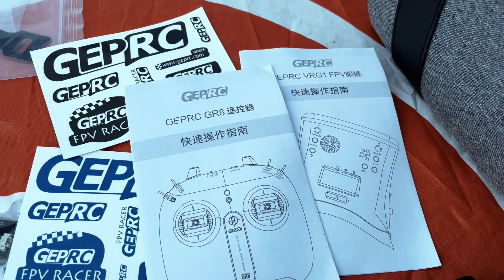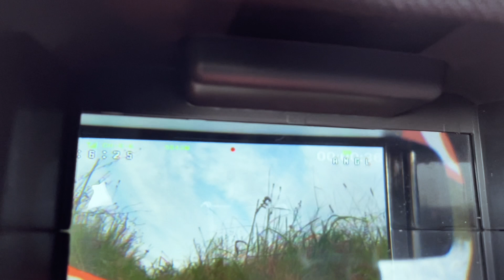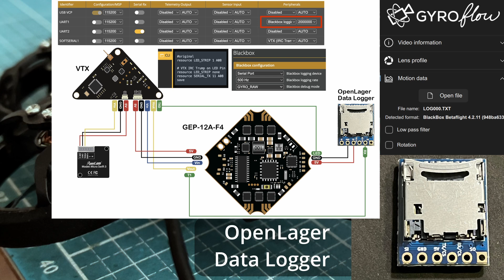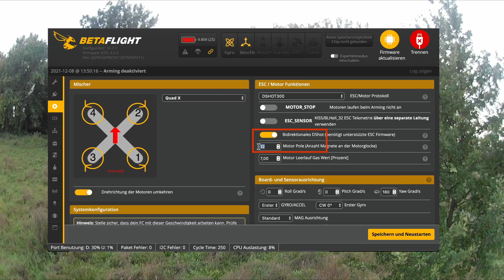GepRC TinyGo 4K RTF Kit mit Gyro Logger OpenLager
79mm 2S Tinywhoop mit 4K Caddx Loris FPV Kamera. Intern ein F4 12A ESC mit GR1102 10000KV 2S Motoren,  25-200mW VTX mit GEPRC GR8 Funke und GEPRC FPV RG1 Brille, Display mit 800x480 Pixel, mit Ladegerät und 4 Akkus. Später kann man ein OpenLager Gyro Data Logger installieren und die 4K Videos mit Gyroflow stabilisieren.

Banggood Code: BGTOYS8